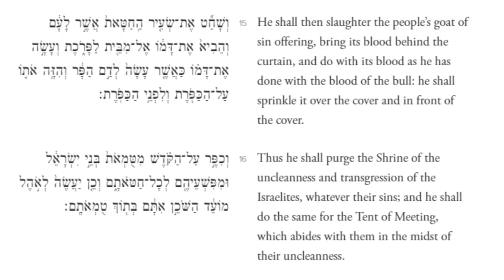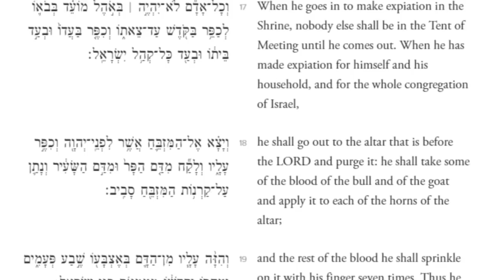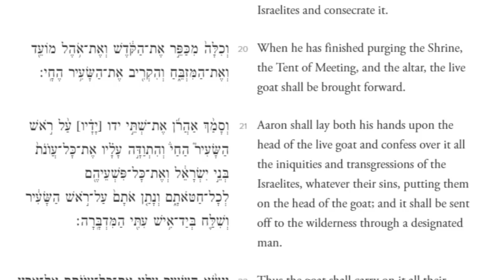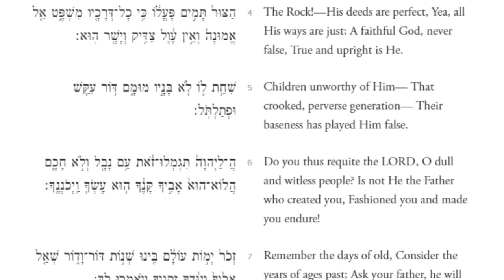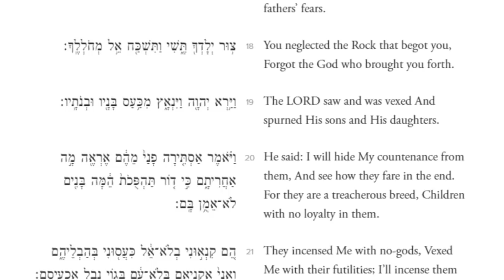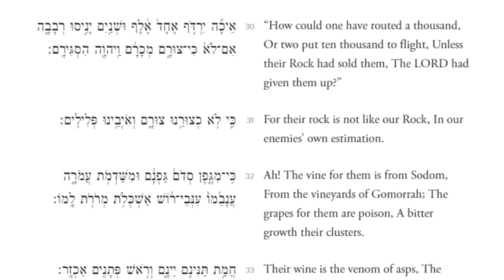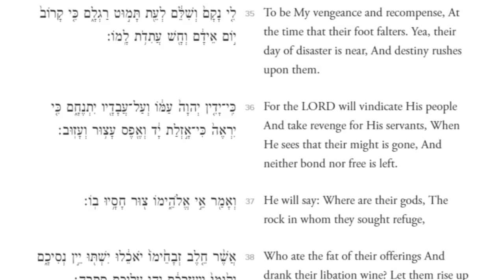The Real Messiah (September 19, 2018)